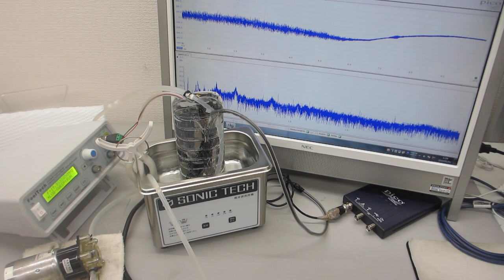超音波・音圧測定用部材のエージング処理（超音波システム研究所）